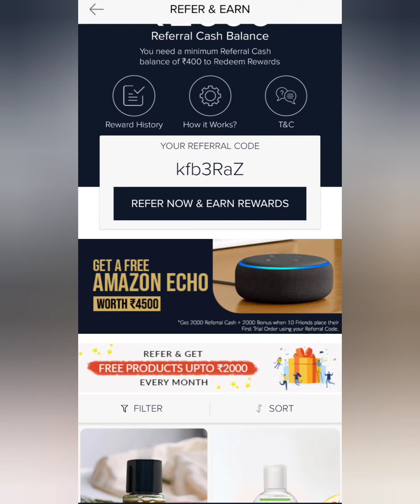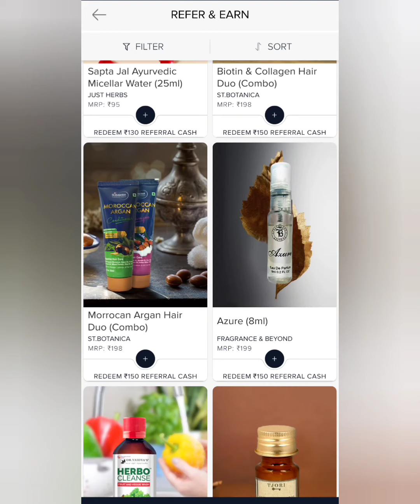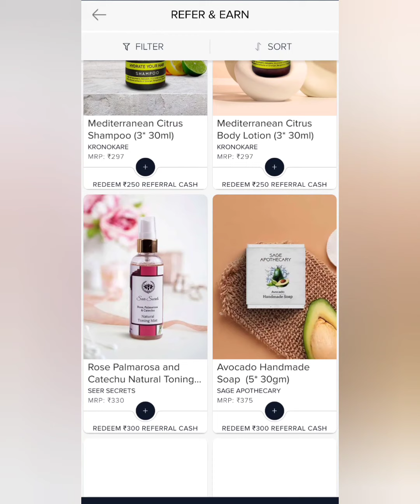Smyteen Free Amazon Echo.Free Shopping Offer. Order Free products from Smytten app.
Smyteen Free Amazon Echo.Free Shopping Offer. Order Free products from Smytten app. Free Leather Pouch.

Free Shopping Offer|| Free 0nline Shopping || Fre
Products l Free Sample TodayFree Online Shopping l|Free Product || New Free ShoppingFree Sample I| FreeSample product in India || Free Shopping Offer Today lIfree sample Today || loot unboxing || New 100% Free
Shopping Loot Today I| Free Products || Free OnlineShopping I| Free Sample Today🔥🔥

Smyteen App👇

Signup and Enter Refer Code to get 6 trial Points.

You'll 6 Free Trails for Shopping.
* Just Pay ₹199 Shipping Charge.
• ₹199 Will be Refunded to your
 Smytten Wallet that can be again used for Shopping

👀Your questions👇
medicines unboxing
free medicine order in 2020
free ki medicine
unboxing free medicine in India
dhani app free medicine
 free shopping offers
sample n india
sample product
free products
Step set go app
Step set go
 free sample
Free sample website
free goodies
 free saman
freebies
ShopG free products
Free sample deal ShopG
Shop G free sample